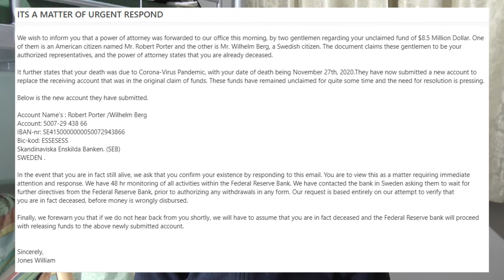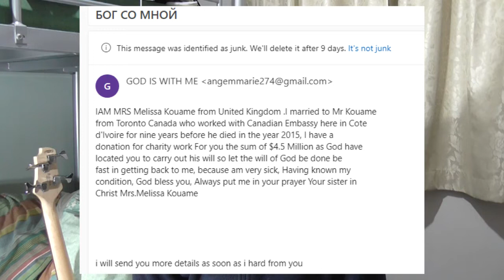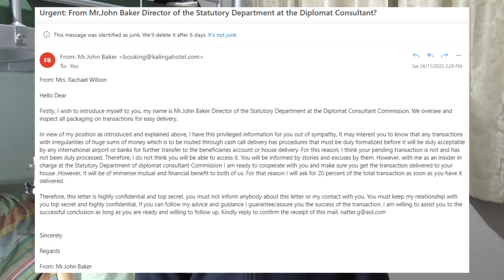I'M A MILLIONAIRE!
Junk email is always fun!